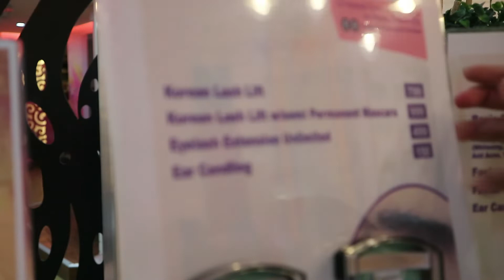Lash Extensions, Lift and Tint in a UNICORN SALON?? (PH)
This week I tried on Mink Eyelash Extensions, while my sister got a Korean Lash Lift! Find out which one you prefer, so you can get it done in this cute UNICORN SALON! Hope you enjoy the video, loves! xx

Hey, kitty girls! My name is Mika Reyes, but I don't play volleyball! Instead, I make YT videos on fashion, make-up, lifestyle, and school! TBH, I just let my freak flag fly out here and you can too!

Be sure to catch on updates!

LET'S BE FRIENDS!! Slide into my DMs...